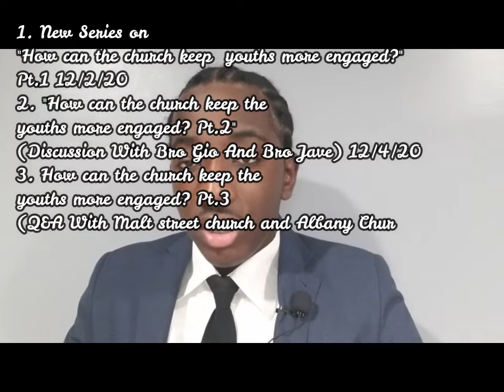New Series On "How Can The Church Keep The Youths More Engaged? Pt.1" |MFYC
This is part 1 of the video series on "How Can The Church Keep The Youths More Engaged?" In this 5 part video series, I am on a journey to find out "How Can The Church Keep The Youths More Engaged?" to help the churches and leaders learn how to better keep the youths engaged in their church and to bring more youths to the church.

In today's video,  "How Can The Church Keep The Youths More Engaged? Pt.1" I introduce the new series and give information about what it is and why I am doing. Also when all the videos in this series will be released.

The Videos In This Series
2. How can the church keep the youths more engaged? Pt.2 (Discussion With Bro Gio And Bro Jave) 12/4/20
3. How can the church keep the youths more engaged? Pt.3 (Q&A With Malt street church and Albany Church) 12/11/20
4. How can the church keep the youths more engaged? Pt.4 (Discussion with the leaders The Youth Leaders, Pastors And Bishops) 12/18/20

-Executive Producer: Esron Holder, Bro Gio, And Bro Jave
-Videographer: Esron Holder
-Editor: Esron Holder